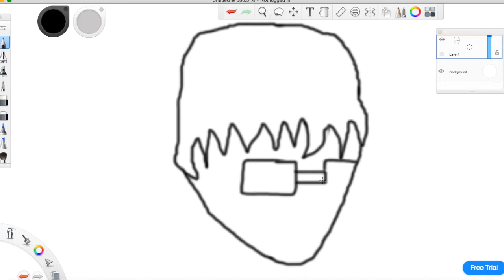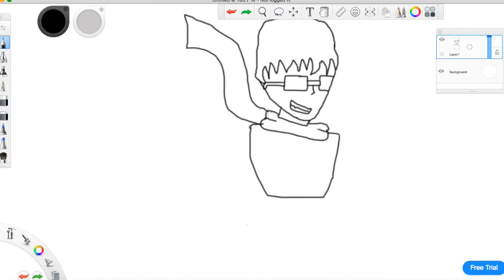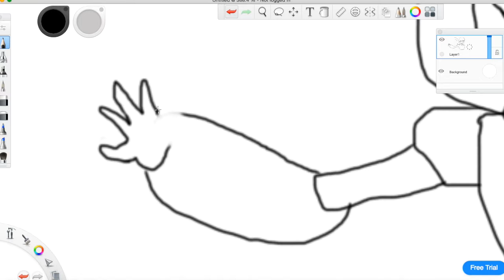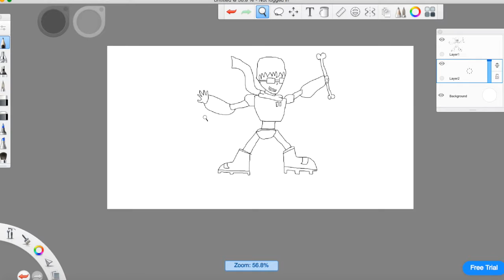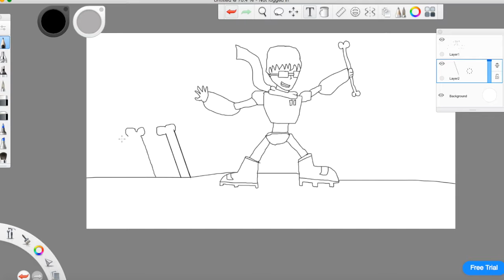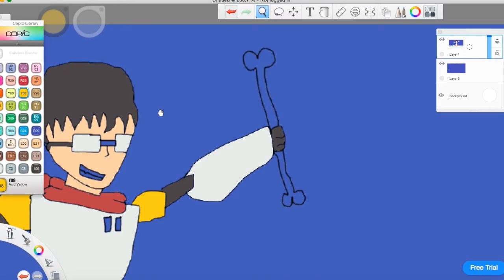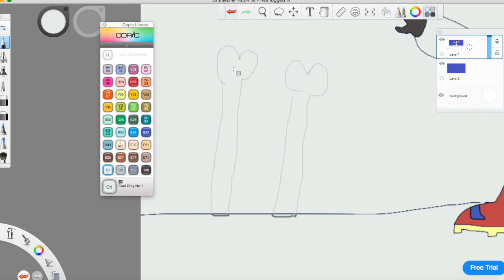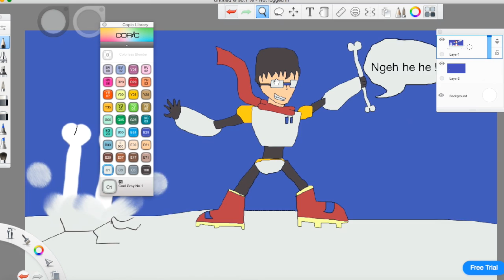Undertale Fanart: Judo Papyrus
This is my second Undertale Fanart videos, I'm drawing myself as Papyrus, Sans's brother who likes to use his crazy puzzle trap to catch Frisk. Also, Papyrus favourite food was a spaghetti. Still, I like Papyrus as all of my other Undertale characters. He was a funny guy who are always childish, but love his big brother very much.
The character came from the game Undertale and the game and the characters belongs to Toby Fox.
All drawn by me.
The art was drawn in SketchBook.